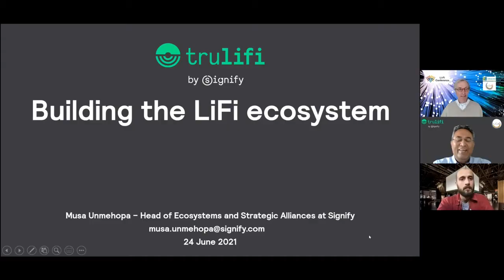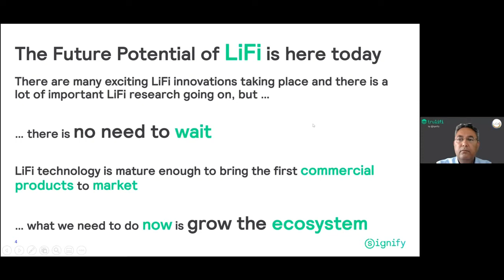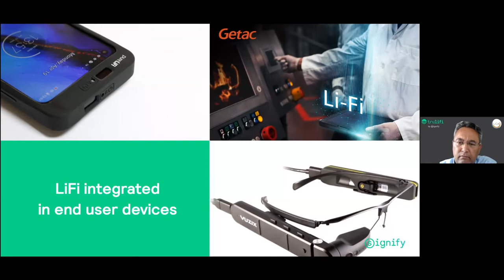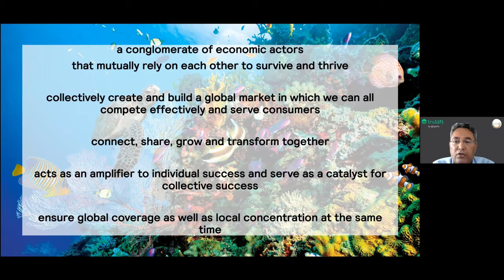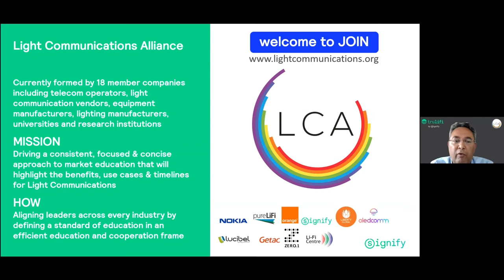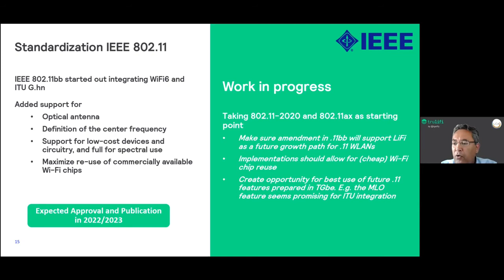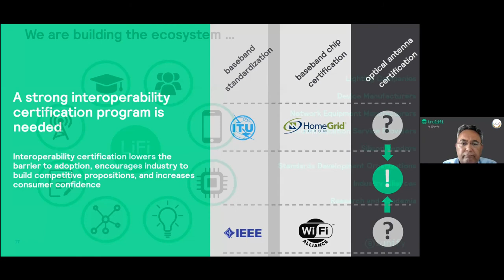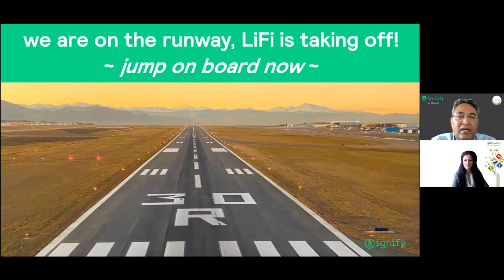Building the LiFi Ecosystem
There are many exciting LiFi innovations taking place and there is a lot of important LiFi research going on. But as we continue to push the boundaries of what is technologically possible, it is important to realize that the current generation of LiFi technology is mature enough to build the first commercial products.

What we need to do now is grow the market. For this, it is essential to create a healthy ecosystem where all players in the value chain are represented and can thrive. This presentation will highlight the key activities in the industry to build this ecosystem, including market education, standardization, interoperability testing and certification, as well as policy and regulations.

Musa Unmehopa, Head of Ecosystems and Strategic Alliances for LiFi, Signify